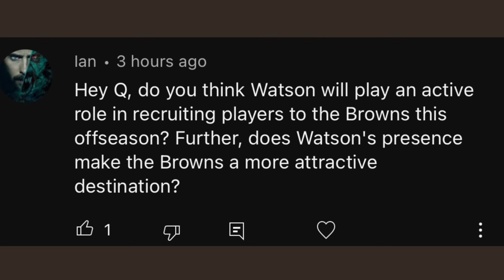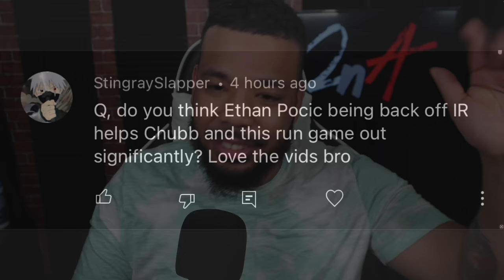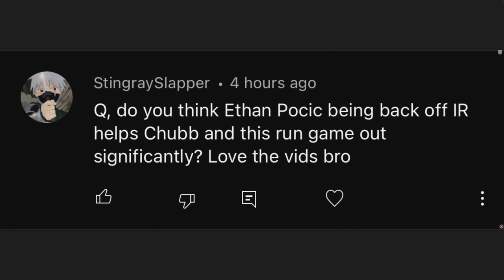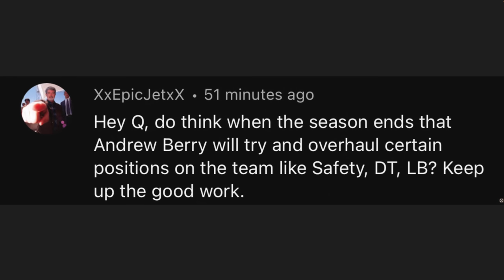BREAKING: JACK CONKLIN EXTENDS WITH BROWNS and MORE - QnA